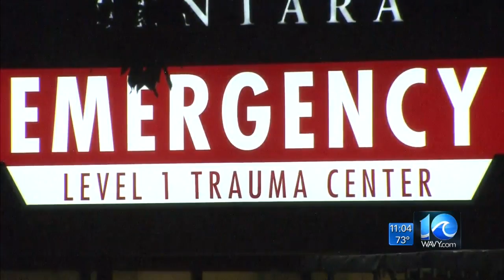Truck driver charged after 2-vehicle crash kills 1, injures another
WAVY News 10 at 11 p.m.  Joe Fisher reports.